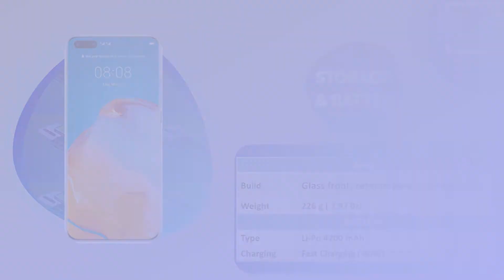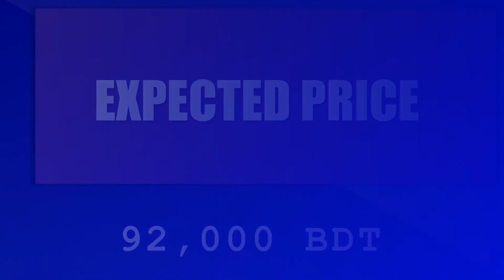Huawei p 40 Love New Tech